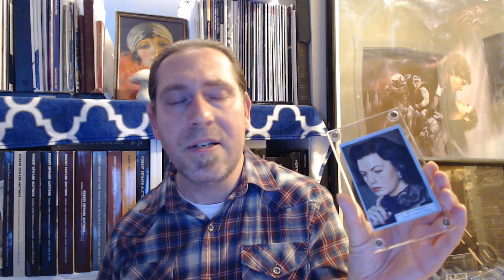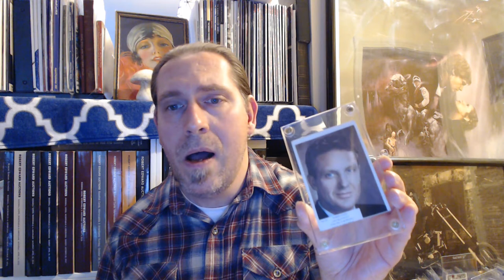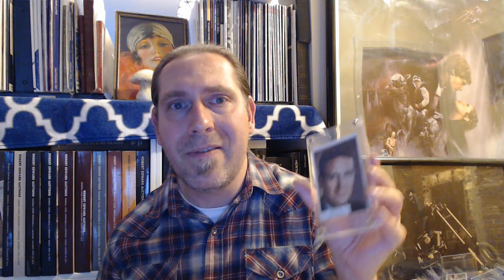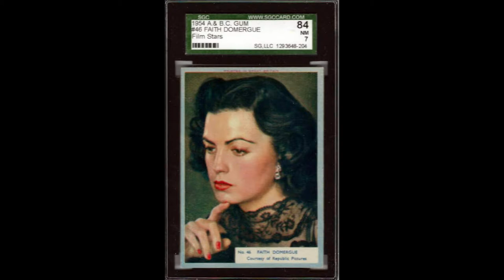The cards of Faith Domergue & This Island Earth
1950's actress Faith Domergue is in one of my favorite Sci-Fi flicks of all-time - This Island Earth. I wanted to share my thoughts on the movie and gum card that she's featured in as well as a little bit about her career. You can read my latest articles at historythroughcards.com and as always, thank you for stopping by.